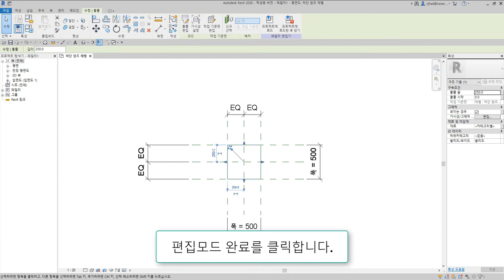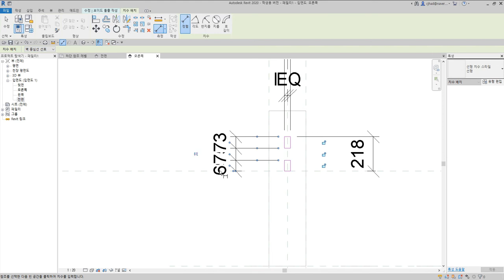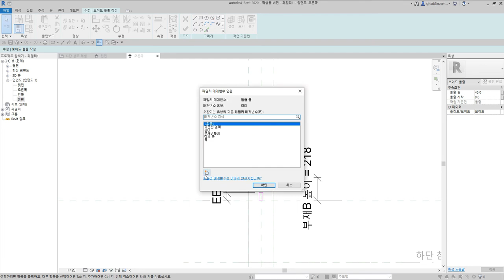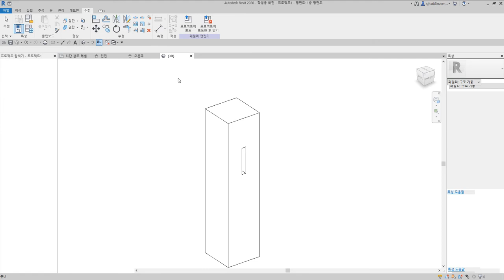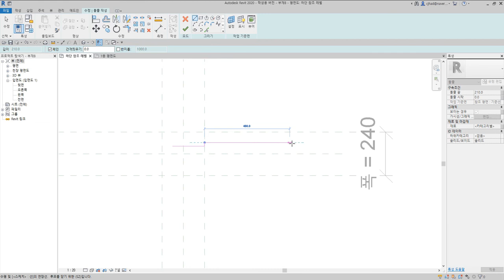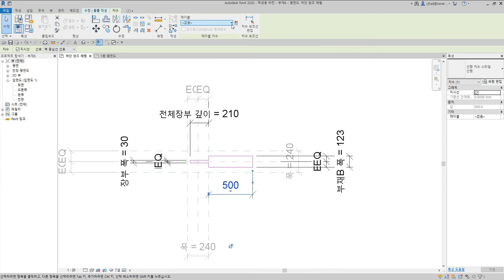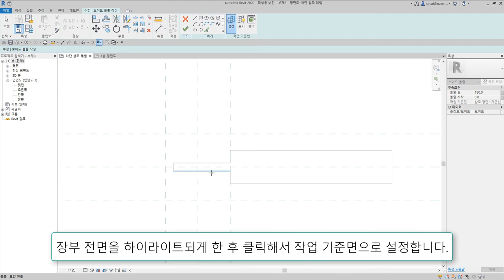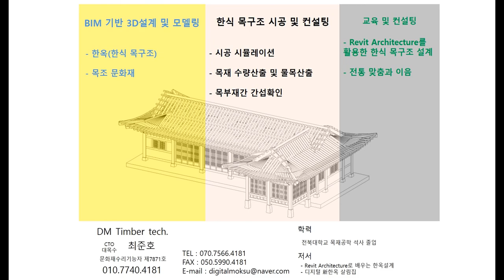39)쌍턱장부맞춤_Revit으로 재구성한 한옥 결구법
쌍턱장부맞춤은 한 부재의 양쪽에 턱을 둔 장부를 내고 다른 부재에 끼워 맞추는 결구방식

 - 턱이음 : 반턱이음, 갈퀴이음
 - 엇걸이이음 : 엇걸이이음, 엇걸이빗턱이음, 엇걸이촉이음, 엇걸이홈이음
 - 빗이음 : 빗이음, 엇빗이음, 빗턱이음, 빗걸이이음, 엇턱이음, 반턱빗이음
 - 은장이음 : 나비장이음, 자촉이음, 도투마리 은장이음
 - 촉이음 : 촉이음

 - 턱맞춤 : 반턱맞춤, 반턱연귀맞춤, 삼분턱맞춤, 양걸침턱맞춤, 외걸침턱맞춤, 어깨빗따기맞춤, 새부리따기맞춤
 - 숭어턱맞춤 : 숭어턱맞춤
 - 촉맞춤 : 촉맞춤

 - 턱쪽매 : 반턱쪽매, 빗쪽매, 오늬쪽매
 - 혀쪽매 : 제혀쪽매, 딴혀쪽매, 양제혀쪽매, 턱제혀쪽매
 - 은장쪽매 : 나비장쪽매, 거멀띠장쪽매, 틈막이대쪽매, 은살대꽂기